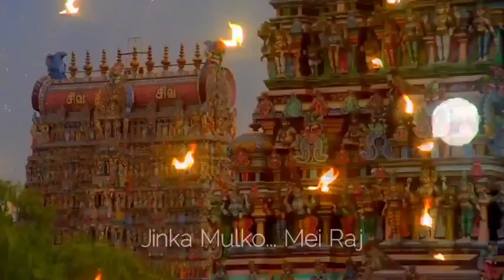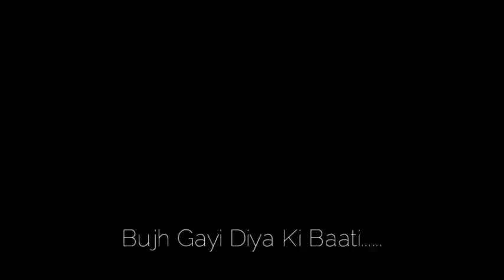Matkar kaya ka ahankar ha ha matkar full song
Ful song